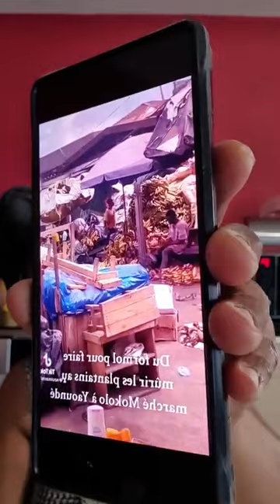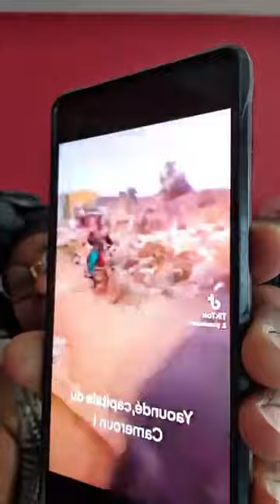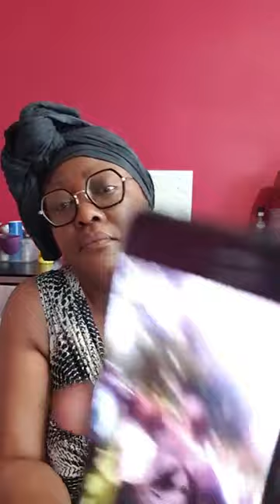L'heure du Vouvouzela